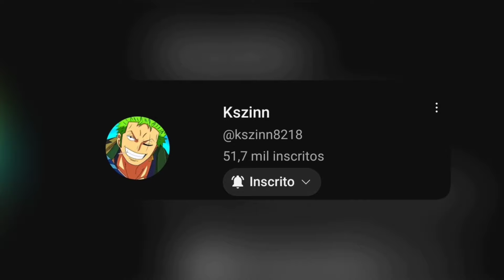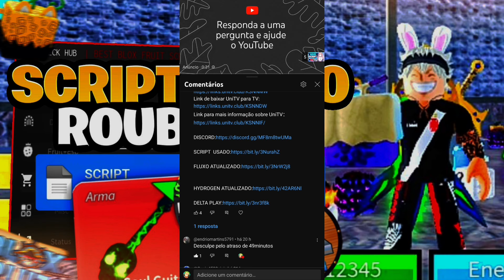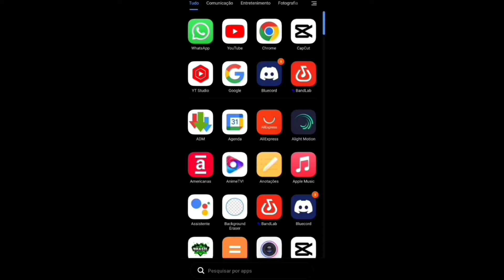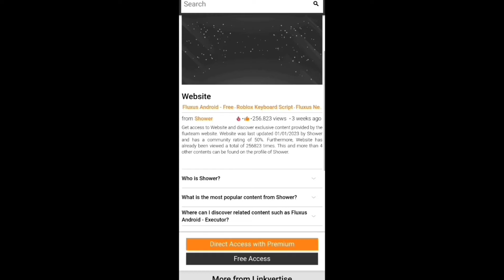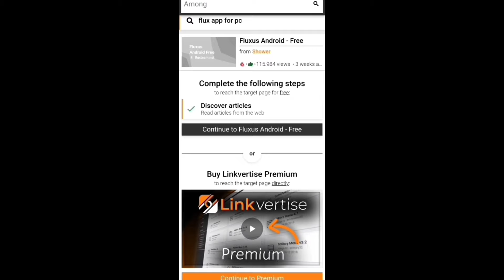SAIU AGORA!!💥 NOVO SCRIPT BLOX FRUITS PARA CELULAR NOVAS FUNÇÕES AUTO FARM - (MOBILE e PC)